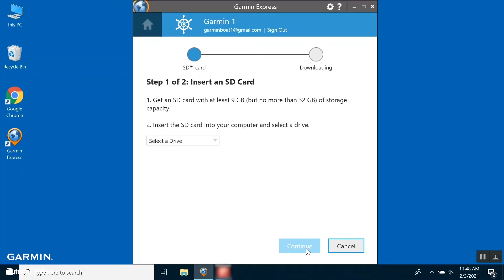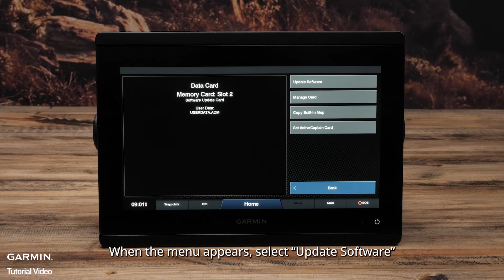Tutorial - Marine Device Software Updates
Learn how to update the software on your Garmin marine device.